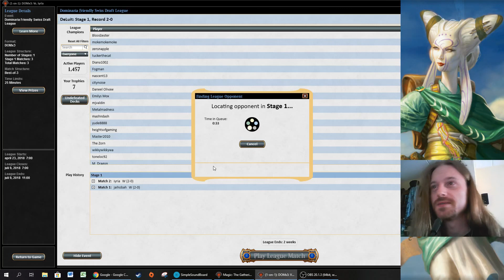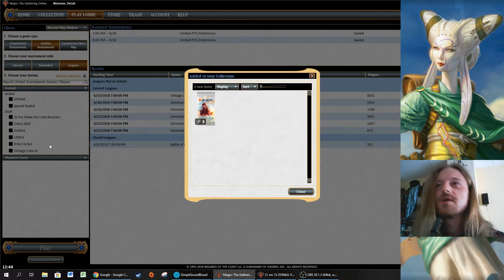Dominaria draft #20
Join me for a Dominaria draft!

Match 1     20:12
Match 2     41:08
Match 3     1:03:04